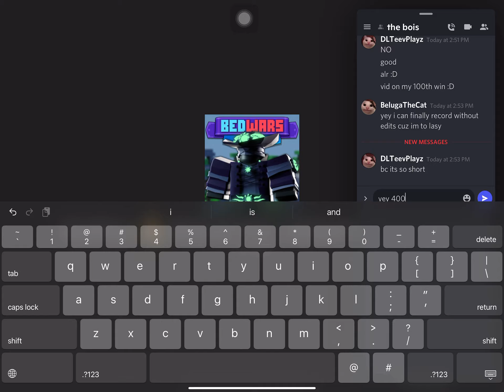100th win (finally)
finally